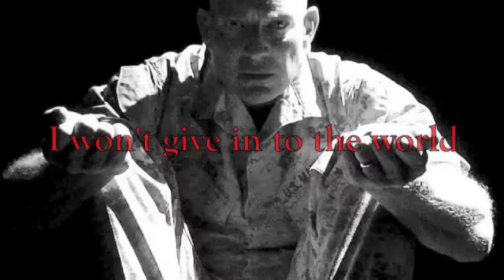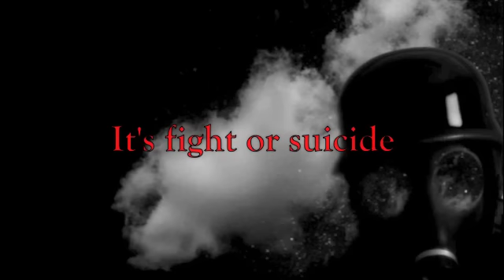The Anix- Warning Signs (With Lyrics)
**Note: One picture is disturbing** (At 0:42) Rude comments will be deleted, and I don't want to have to do that, so please be nice. This is off The Anix's album Sleepwalker. Their album is one of the greatest albums I've ever had! The Anix is a great band! Go buy their album!

Their album links:

1. Amazon

This is for enjoyment purposes only. I hope you enjoy it!!